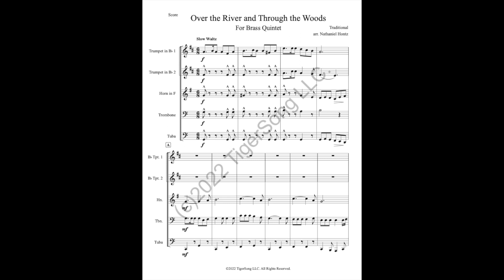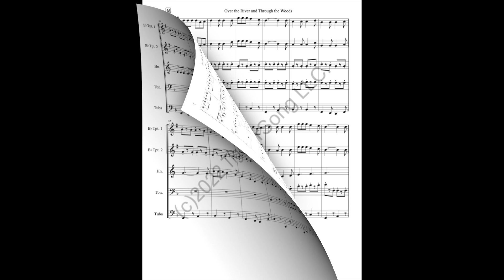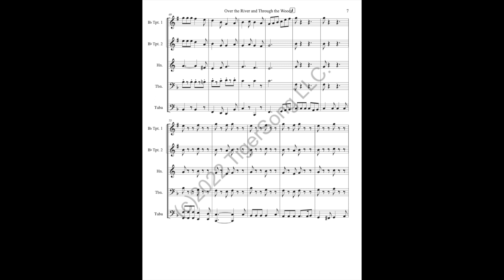Over the River and Through the Woods (Thanksgiving Day) for Brass Quintet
The rollicking traditional Thanksgiving song, based on Lydia Marie Child's poem "The New-England Boy's Song about Thanksgiving Day," arranged for brass quintet. First, the song is presented as a waltz, then as a gallop as the sleigh nears the Grandmother's house. Features all five instruments, particularly the trombone during the end cadenza of "Hurrah for the fun, is the pudding done?/Hurrah for the pumpkin pie!"